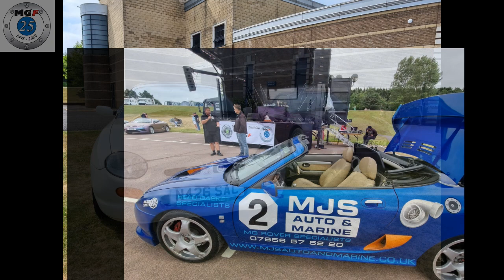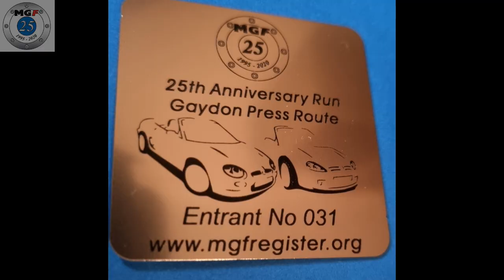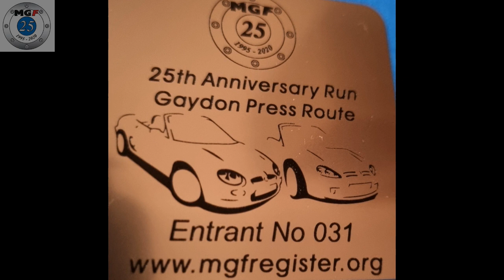MGF25 A Summary of the Weekend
MGF25 took place on the 24th & 25th July 2021 at the British Motor Museum, Gaydon, UK. It featured over 600 MGFs & TFs with a one day car show, evening party and Sunday Heritage Road Run to Coombe Abbey and back to Gaydon using some of the original 1995 press routes.